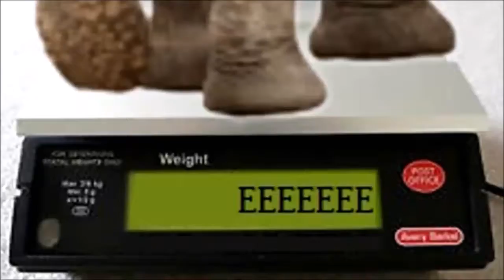Operation Fat Ass: Update 316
Good again! Intro by Gazza Video # 3,135